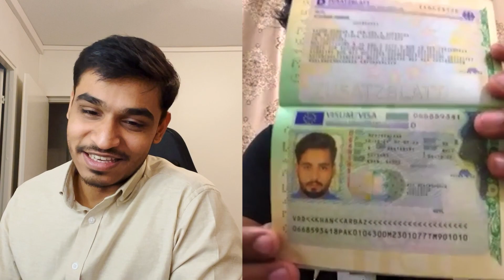Finally Got My German Student Visa After 2 Years || Bachelors In Germany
After 2 years of trying he finally got his German study visa for Bachelors in a Public university.